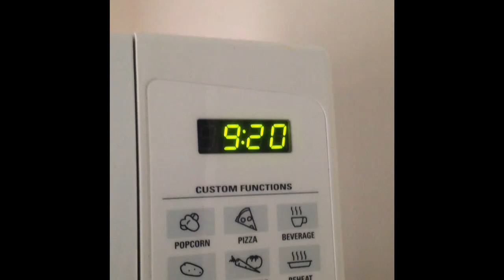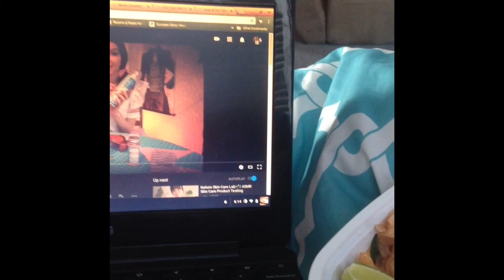Day in the Life of a Library Assistant | Sunday May 6| Vlog 2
Hello, thanks for stopping by and welcome to a typical day in my life! Hope you enjoy!

If you have any video requests or ideas or constructive criticism I'm open to suggestions but please be kind, I'm just starting out over here!